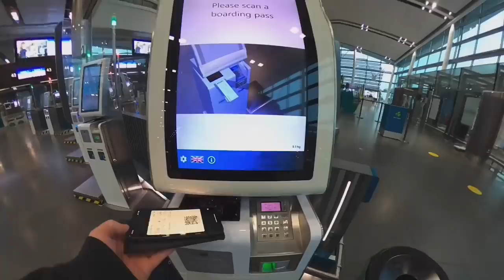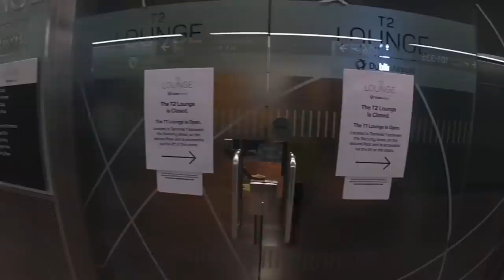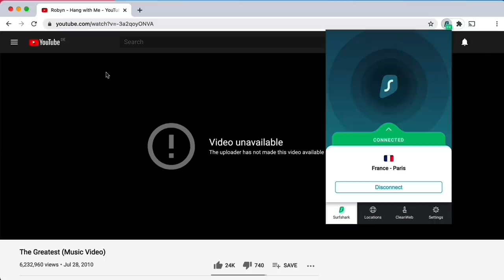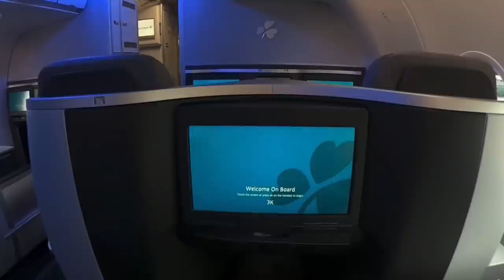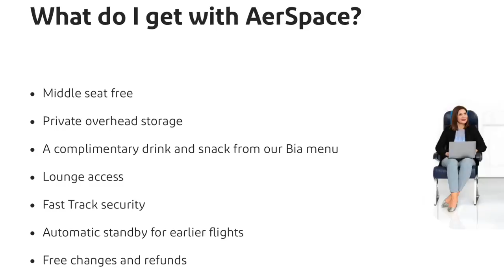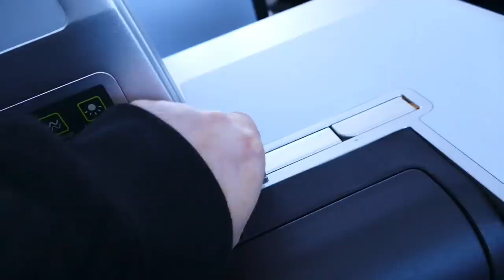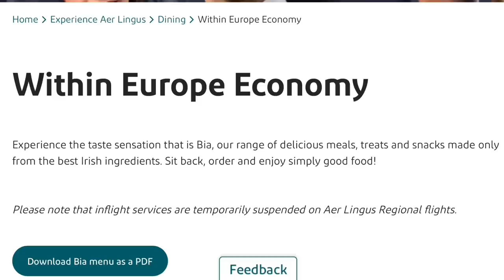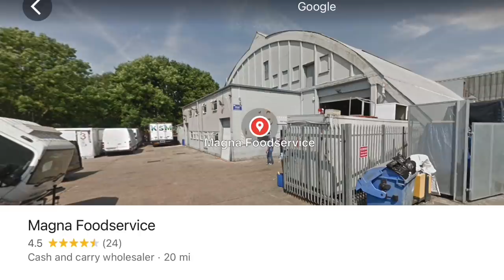Aer Lingus AERSPACE Review on the GORGEOUS A321LR: what is it like???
Welcome aboard Aer Lingus' new-ish European premium product, AerSpace. They don't market this as a business class and...it's sort of confusing...especially during the pandemic! But it was still a great experience and the A321LR is a super piece of kit I'd love to fly on to the States when it reopens for British travellers!

Date of Travel: 9 JULY 2021
Airline: Aer Lingus
Livery: Aer Lingus standard Eurowhite livery
Route: DUB-LHR
Aircraft: Airbus A321LR
Flight Number: EI 154
Miles: 279
Airborne time: 0h55m

Join me on PATREON where you'll get perks like AD-FREE EARLY ACCESS viewing of all my trip report videos, my tips and tricks for hacking fares, my "best of the month" airfare rundown, and MORE...support me